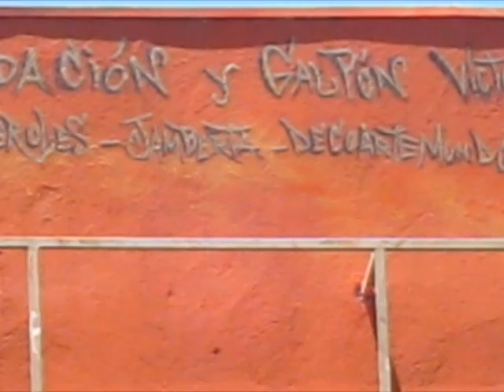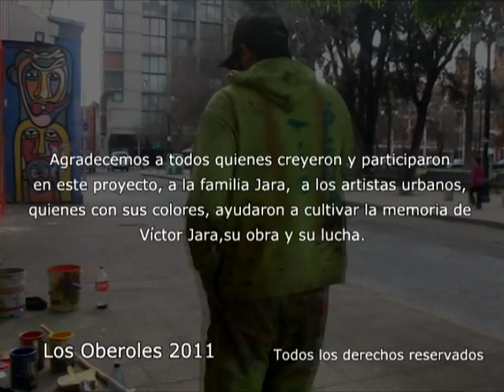Mural Fundación Víctor Jara (Los Oberoles)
Proyecto realizado a través del FONDAE, fondo interno de la UMCE, Colaboraron Fundación Víctor Jara, 12 Brillos, Jamberta, Decorartemundo, Ecos, Vida in Gravita, Los Oberoles.